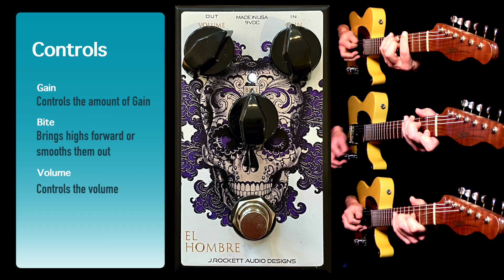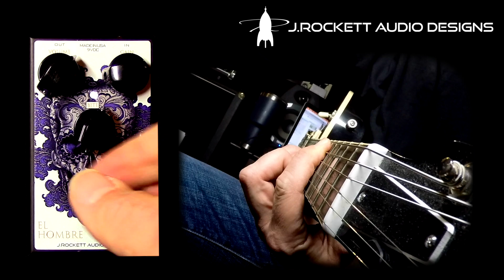J. Rockett Audio El Hombre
DESCRIPTION
Based on the classic tones of a bearded Texas legend, El Hombre is the ideal overdrive for those feeling the blues or ready to rock all night. Capturing the nuances and touch sensitivity of an amplifier, El Hombre can go from mild to wild with the turn of the gain knob showing its versatility with each guitar plugged into it. From added harmonics to chewy sag El Hombre has it all!

The El Hombre is simple in format but complex in its abilities. The tone section is very effective allowing you to alter the drive style simply by adjusting the “Bite” control. When you bring the bite control up (Clockwise) it becomes more aggressive, turn it down (counter clockwise) making it smoother and more reminiscent of Dumble tones. Please experiment because there is a myriad of sounds in such a simple pedal. Push the volume up and bring the gain back for some amazing blues tones, push the gain and drop the volume for the smooth Carlton/Ford sounds. Bring the “Bite” control up and get wide open Plexi sounds. We are confident that this pedal can achieve any tone you need which is why we love it so much.